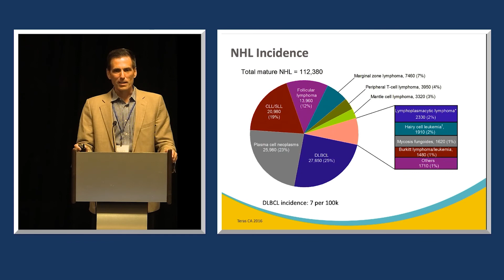Register for Oncology Review Course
Get the latest updates in cancer research and clinical care from top experts, now on-demand.